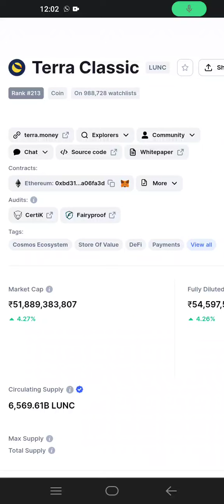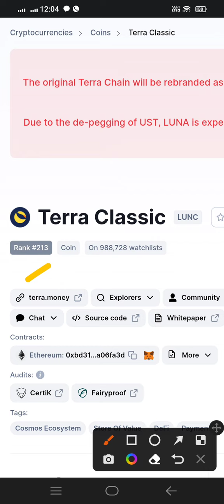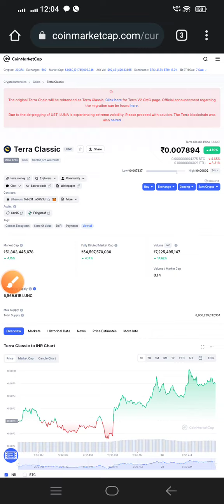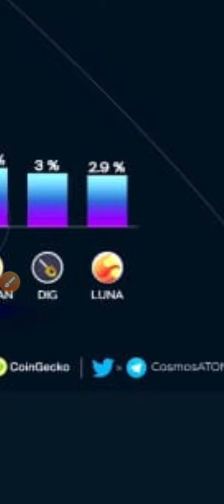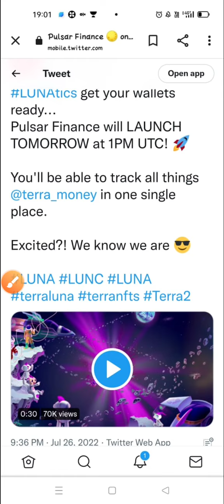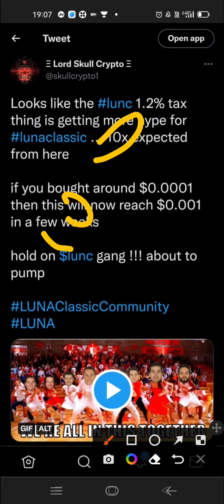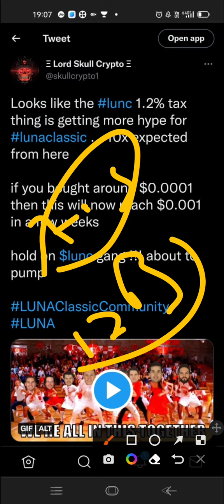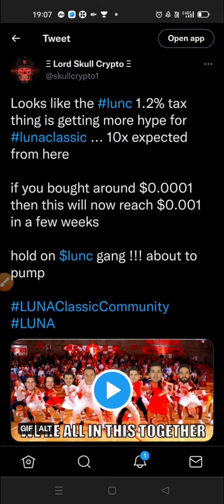Terra Luna (LUNC) 🔴LUNC 1.2% TAX BURN STARTED 😲 Hit $1 🚀 || Luna latest update || Crypto news today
Lund price prediction 2025
how to buy lund coin